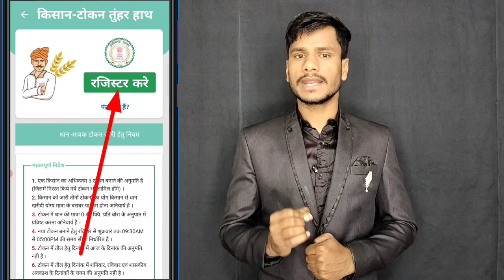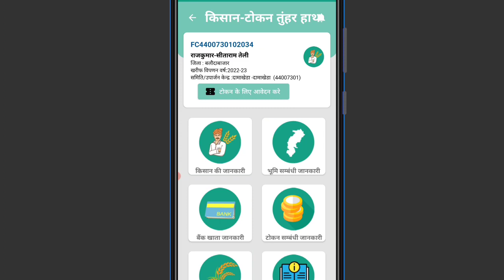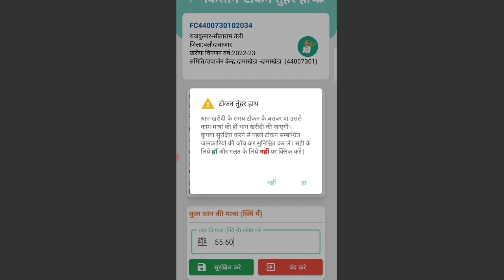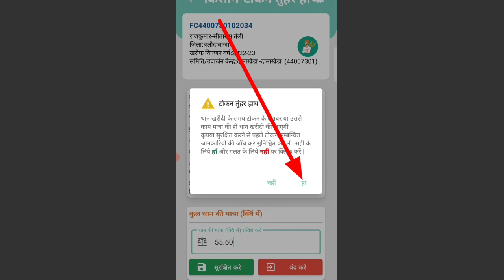टोकन तुंहर हाथ App से टोकन काटने का नया तरीका | Token Tunhar Hath App से Token कैसे काटें